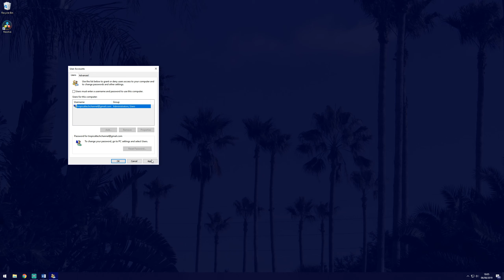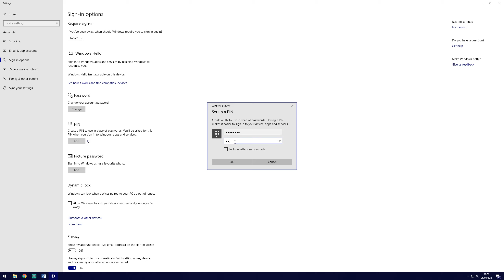How to Add/Remove Password Sign in on Windows 10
In this video, I'll be showing you how to add or remove a password to your Windows 10 PC. Removing a password will make Windows log in automatically, which will speed up your sign in process but will make your device accessible to anyone so please bear this mind! You'll also find out how to change your password, add a pin or a different sign in option.